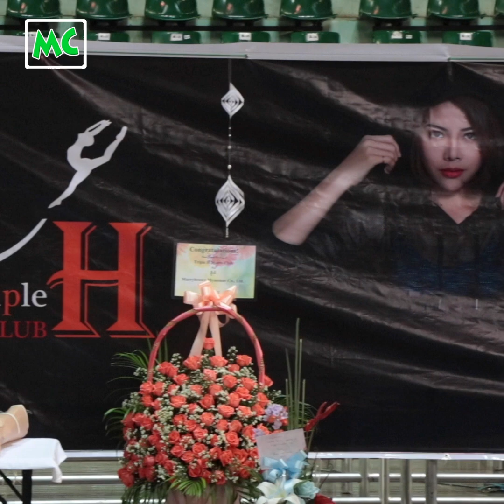ထားထက်ထက် ဖွင့်လှစ်လိုက်တဲ့ "Triple H" Sports Club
အလှမယ် ထားထက်ထက် ကိုယ်တိုင် ဦးစီးဖွင့်လှစ်တဲ့ "Triple H" Sports Club ဖွင့်ပွဲကို နိုဝင်ဘာလ (၂၅) ရက်နေ့က ရန်ကုန်၊ သိမ်ဖြူမြို့နယ်ရှိ Traditional Boxing Stadium မှာ ကျင်းပခဲ့ပါတယ်။

@MyanmarCelebrity Update: The grand opening of "Triple H" Sports Club by Miss Myanmar, Htar Htet Htet was held on November 25, 2018.